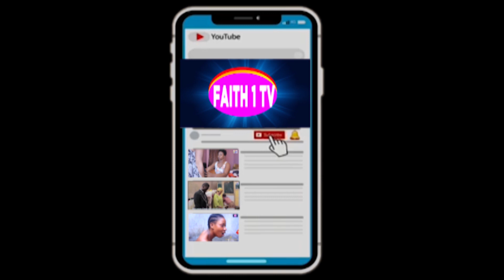MEET THE LADY WHO TRIED TO CHALLENGE HAJIA BINTU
Beautiful and fine Ghanaian ladies show off some twerking skills